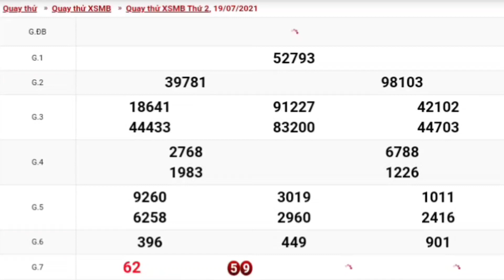XSMB • Quay Thử Dự Đoán Kết Quả Xổ Số Miền Bắc P20 Ngày 19/07/2021